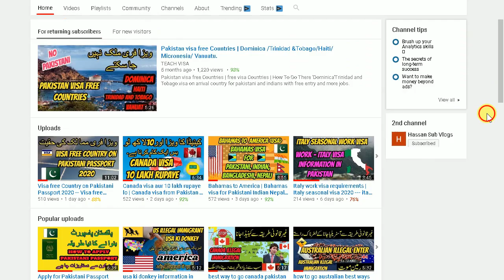How To Make Travel History in 2020 | Travel History for Canada, Usa, Uk, Europe visa.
How To Make Travel History in 2020 | Travel History for  Canada, Usa, Uk, Europe  visa.how to check passport travel history.travel history for us visa.